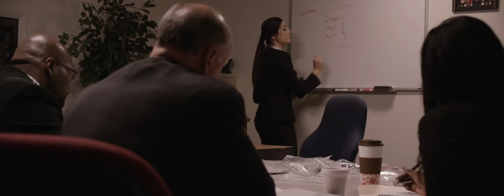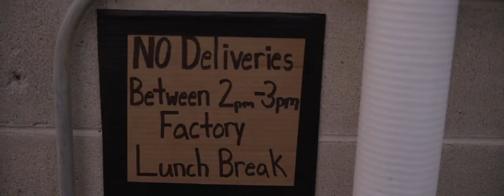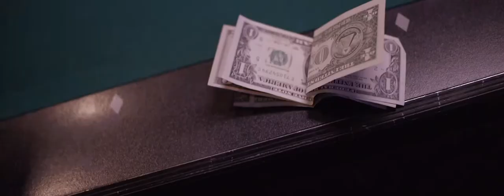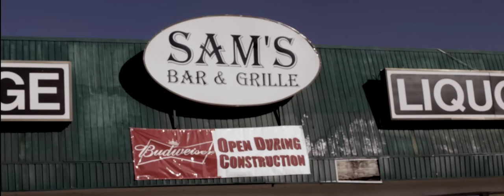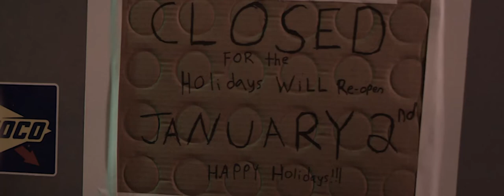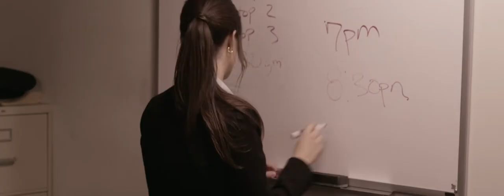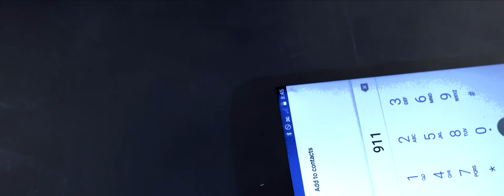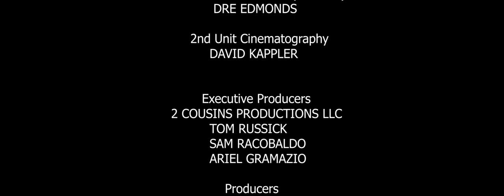Cold | Holiday Thriller | Full Movie | Felice Herrig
UFC Fighter Felice Herrig stars in her first drama/ thriller as Keeta Gregory. It's the Christmas Holiday and Keeta and her co-worker Holly Montero are fighting for their lives stuck in a freezer box.

Stars: Felice Herrig
Directed by Ashley Gibson
Written by Cabrina Collesides